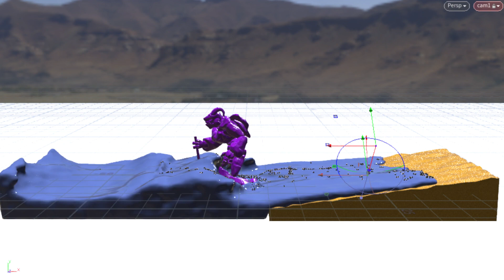Beach waves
its for my showreel purpose
Thanks to pankaj sir (Zeus VFX)
Credits - Zeus vfx